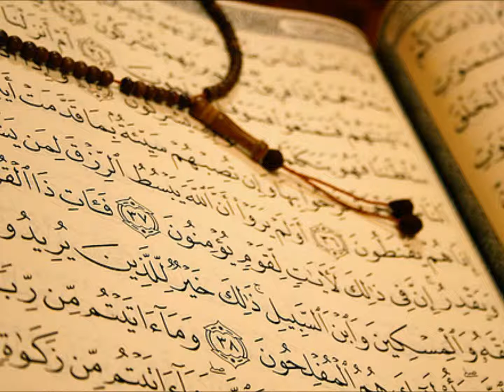~084. Surah Al-Inshiqaq (The Splitting Asunder)(Tafsir)(Part 3)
السلام عليكم و رحمة الله و بركاته و مغفرته

This is a tafsir, commentary, given by Brother Nouman Ali Khan on the Quraan.

This is the tafsir of the 84th Surah (Surah Al-Inshiqaq)(The Splitting Asunder). It is a fantastic piece of media which truly brings out the beauty of the Quraan, its literary miracle allowing the listener to appreciate the choice of words Allah uses to deliver his message.

I strongly recommend anyone who has the ability to sign up for any of the courses offered if they are able to do so, inshallah you will be in such a position.

Anyone who would like to download these in order to listen at their pleasure,  may do so from:

The 30th juz is covered by Brother Nouman, while others are covered by Shaykh Abdul Nasir Jangda

Here you may look at a rough translation of the Surat with the Arabic to follow along with the audio:

I request your du'aas for myself, my family and the ummah. جزاكم الله